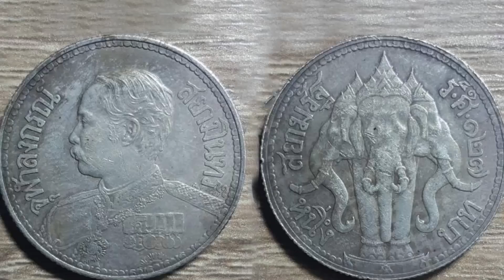(รีวิว2/01/62) เริ่มปีใหม่ ของเข้าแบบโหดๆ มูลค่าทะลุแสนอีกแล้ว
***เริ่มปีใหม่กับของสะสมมากมายที่แฟนเพจและผู้ติดตามทางyoutube ส่งสินค้าเข้ามาขาย ได้เงินจริงๆ...